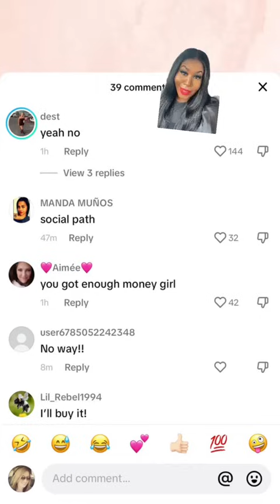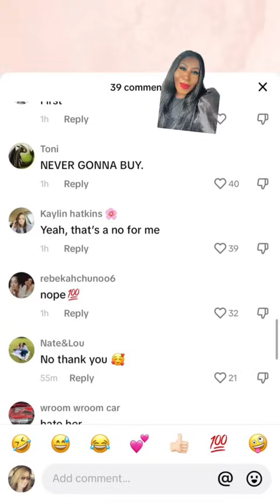GYPSY ROSE BLANCHARD & APRIL RUNNING GAME ON TMZ